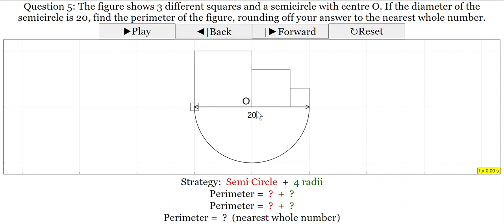Circle Plus Question 05 HTML5 Applet Javascript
video by siti